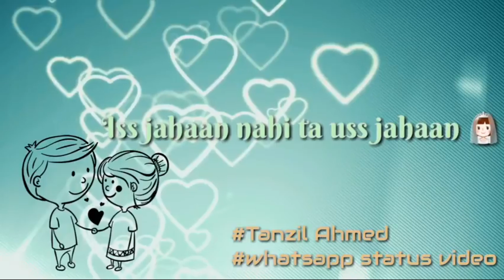Romantic WhatsApp Status VIdeo | 2018 | HD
Welcome friends❤
√•This is channel for whatsapp status 📷 video and entertainment 📽 music🎷 lyrics video 😍 etc.
√•This is channel you will find ❤romantic whatsapp status video.

💔sad whatsapp status video all status video  ❤❤❤30 Second Sad Love & 🌷Romantic Songs🌷 WhatsApp Status Stories Videos

💜keep supporting

video Edit by:-Naren Baba(NB)
About me : _ I am Naren Choudhary || I am from Jaipur || Study :IT || I am 23 year old

 thank you so much your support🙌☺️

Suppoort Me 😘Thanks